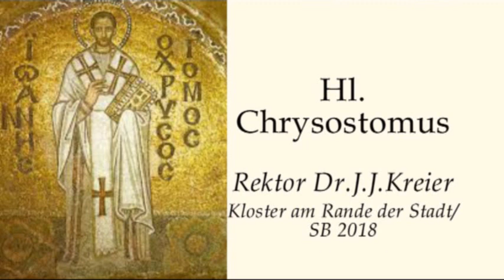"Ehre sei Gott in Allem!"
Rektor Dr.Johannes J. Kreier am Gedenktag des Hl. Chrysostomus im Kloster am Rande der Stadt/ SB 2018.